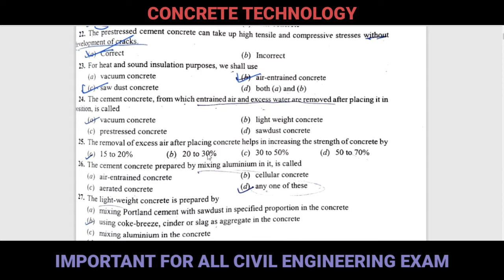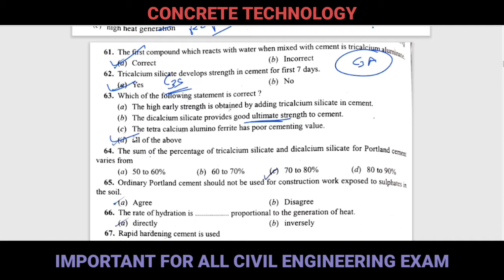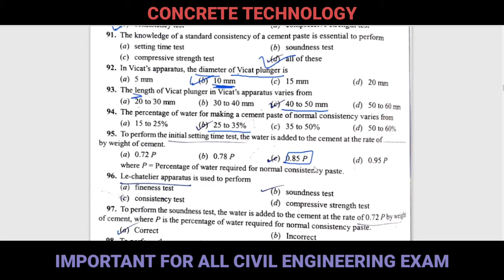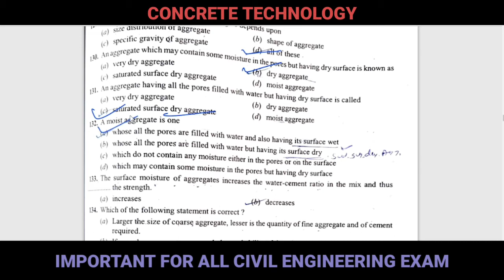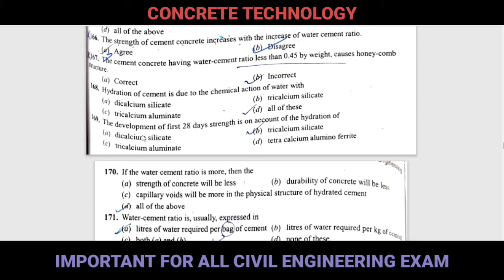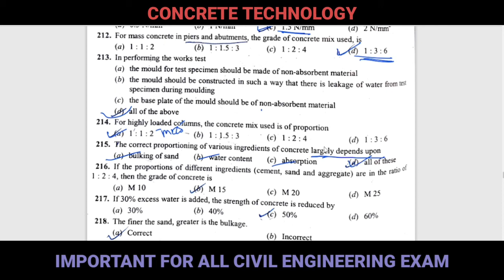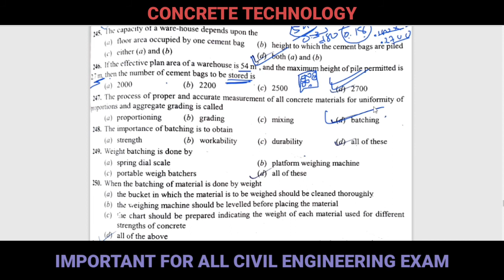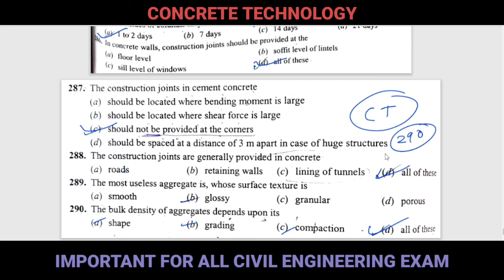concrete technology | MCQ practise | civil engineering | In hindi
In this video i discussed 300 mcq of concrete technology this video help you to practise your subject.